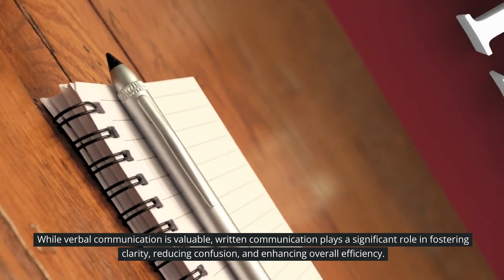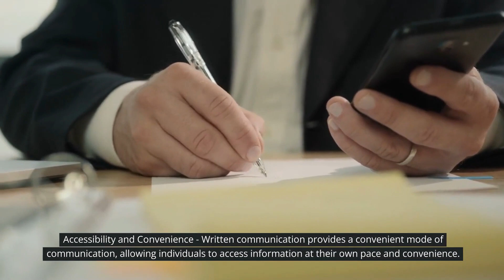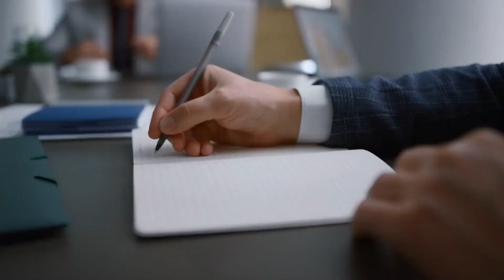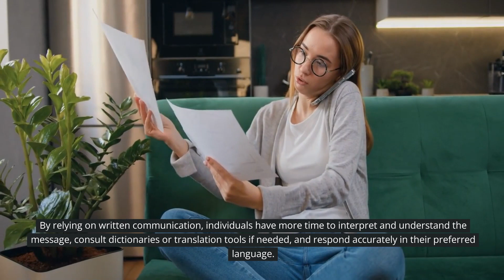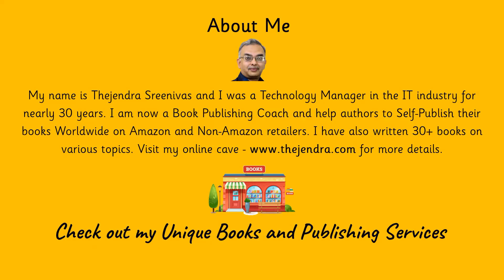Workplace Leadership - The Power of Written Communications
Unlock the secrets of effective written communication and its transformative impact in the workplace with this insightful video. Explore the importance of clear, concise, and compelling writing in fostering collaboration, conveying ideas, and achieving professional success. Discover practical strategies to enhance your written communication skills, from crafting persuasive emails and memos to developing a professional writing style. Whether you're a seasoned professional or aspiring to advance your career, this video offers valuable insights and practical tips to harness the power of written words, elevate your workplace communication, and make a lasting impression.

~ 📺 - Learn how to Become an Author with our Self-Paced Video Course on Thinkific for just US$49.95. The link is below.

~ ✏ - Have you Written a Book and now seeking a Publisher? We can help you Self-Publish on Amazon, Apple, Kobo, B&N, and Google Play with our affordable Assisted Publishing Service starting from just US$350 to US$550/ for details.

~ 📗 – Buy our Mild and Wild Books in a Variety of Genres